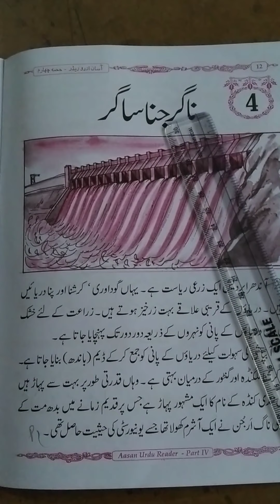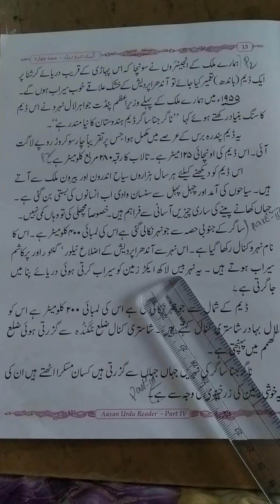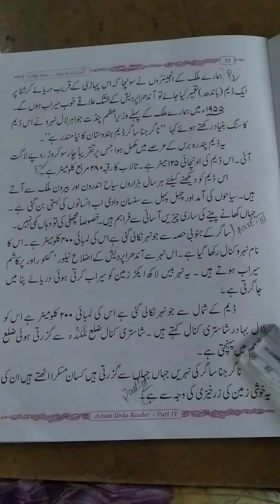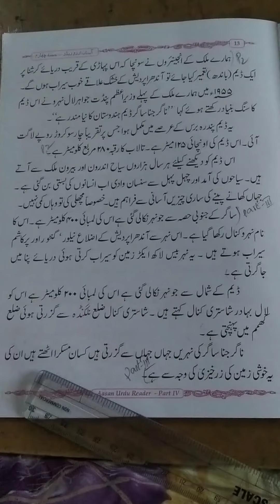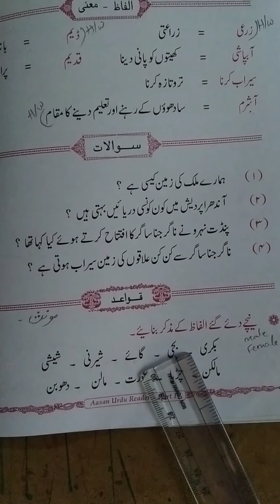4 class Urdu lesson 4 Nagarjuna Sagar PART 03 COMPLETE